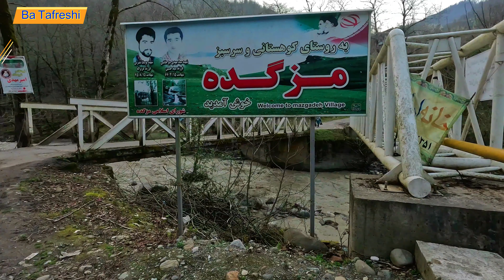که از چنگال گرگم درربودی#batafreshi بلاروس tafreshi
همرسانی زیبایی ها : درود همراهان و همزبانان عزیزم در این ظاهره قصد دارم به یکی از آبشارهای گشت رودخان گیلان ایران زیبا بروم و برای شما عزیزان از این آبشار و منطقه زیبا تهیه کنم و بعد از آن در کنار آبشار و رودخانه زیبا برای شما عزیزانم از متون ادبی فارسی. بخوانم امیدوارم که از این بازدید لذت ببرید و کانال با تفرشی را سابسکرایب و ویدیو را لایک کنید سپاسگزار شما هستم